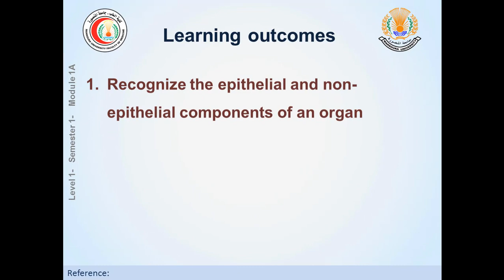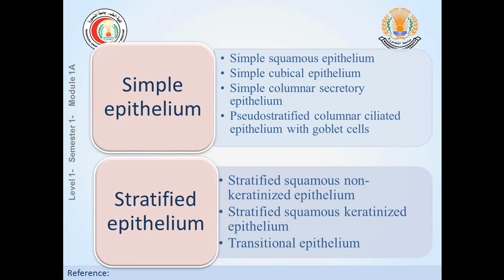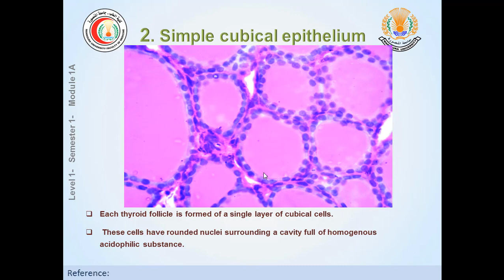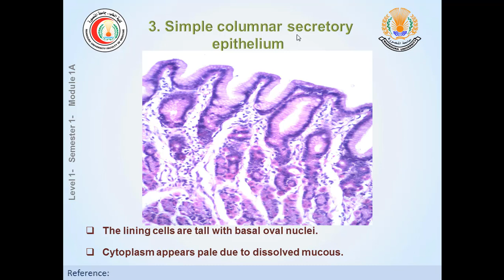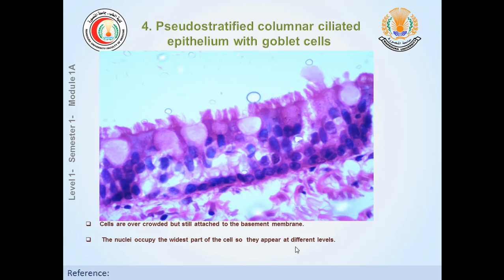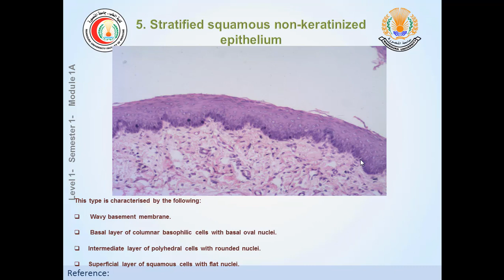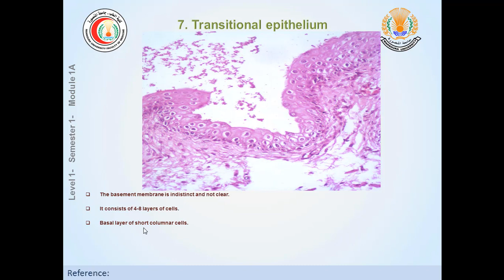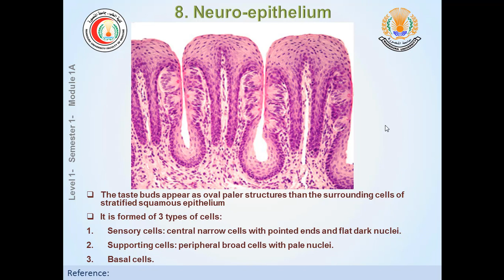2020 practical of epithelium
simple squamous epithelium
simple cubical epithelium
simple columnar secretory
Pseudostratified epithelium

 stratified squamous  non keratinized epithelium
stratified squamous   keratinized epithelium
transitional epithelium
stratified columnar epithelium
neuroepithelium
taste buds

faculty of medicine mansoura university